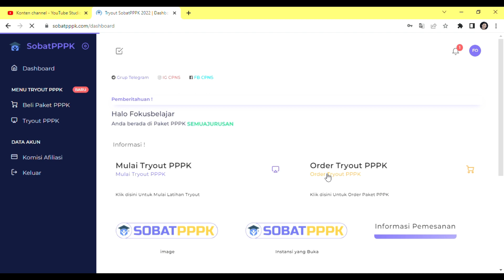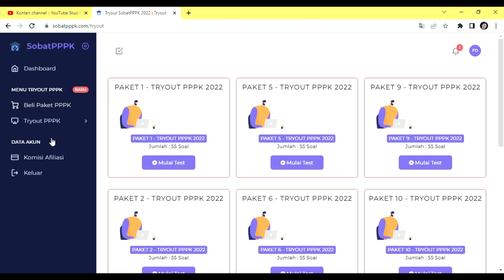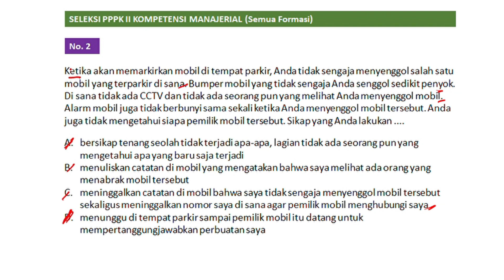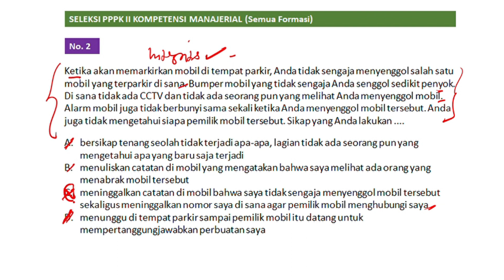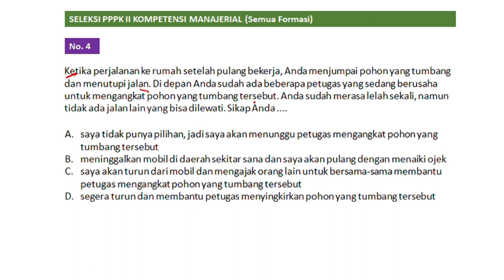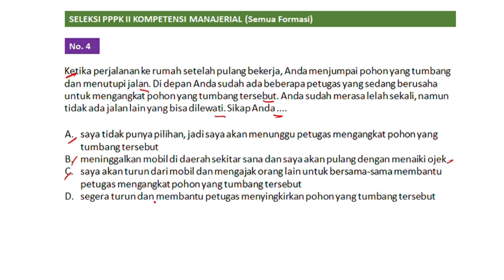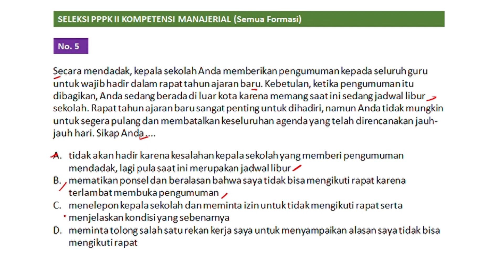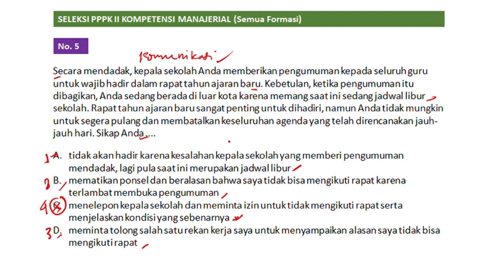KUNCINYA DISINI/Latihan dan Pembahasan soal pppk 2023/Kompetensi Manajerial FR Soal 2022 - 2021 #09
KUNCINYA DISINI/Latihan dan Pembahasan soal pppk 2023/Kompetensi Manajerial FR Soal 2022 dan 2021 #09

Anda berminat ikut bimbingan belajar berskala nasional, isi materinya khusus untuk seluruh formasi, yaitu :
1. Kompetensi Manajerial
2. Kompetensi Sosiokultural
3. Wawancara
silahkan anda klik link di bawah ini :

Dividio ini saya akan menjelaskan materi latihan soal pppk 2023 kompetensi manajerial untuk semua formasi. Soal-soal yang dibahas adalah soal-soal yang diambil dari soal-soal FR tahun 2022 DAN 2021, sehingga anda bisa jadikan rujukan dalam mempersiapkan diri dalam menghadapi ujian penerimaan pppk ASN 2023.

Daftar isi :
00:00 Intro
01:02 Soal nomor 1
04:15 Soal nomor 2
06:51 Soal nomor 3
09:48 Soal nomor 4
12:25 Soal nomor 5

Latihan dan Pembahasan soal pppk 2023/Kompetensi Manajerial FR Soal 2022 dan 2021